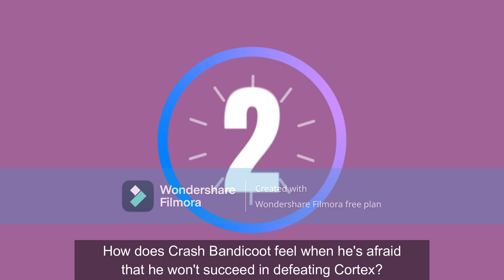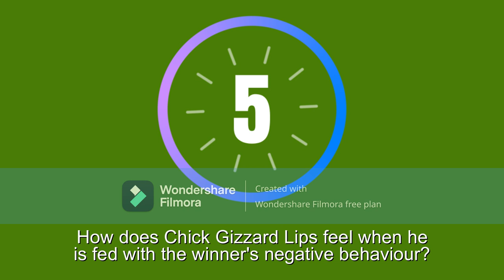Learn the Feelings! Crash Bandicoot Edition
If your kid loves learning about feelings, then you'll love this @crashbandicoot  edition of "Learn the Feelings". You can play along too!